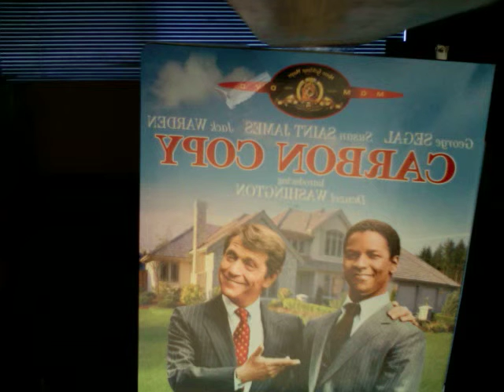Sax Cue from CARBON COPY by Bill Conti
Music from CARBON COPY  by Bill Conti